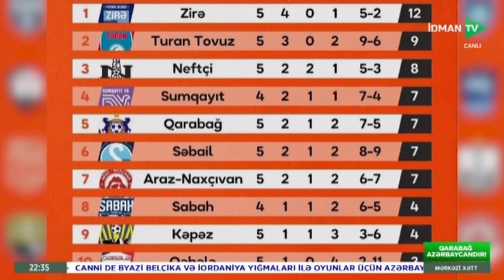Premyer Liqa xronikası: "Zirə" büdrəmir, "Neftçi" dirənir, "Qarabağ" dirçələ bilmir